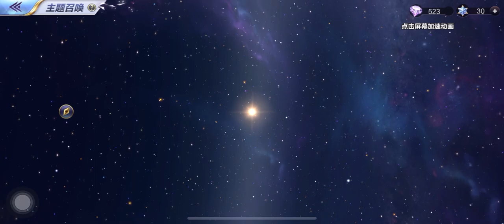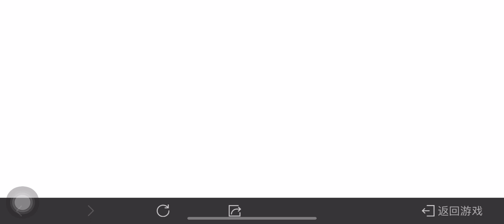圣斗士抽卡 该隐双子座撒加 サガ SAGA 招募动画 Saint Seiya セイントセイヤ G773